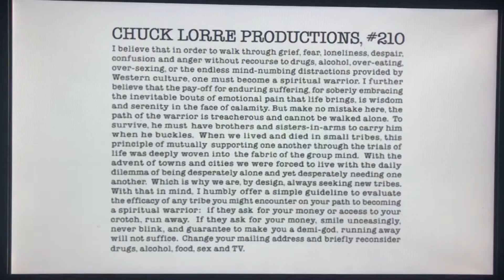Chuck Lorre Productions, #210/Warner Bros. Television (2008)